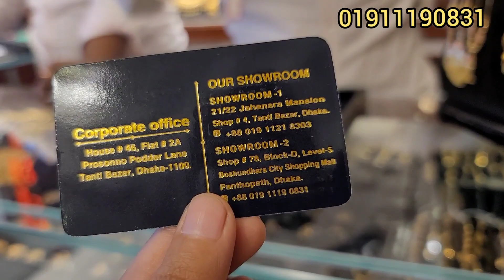সোনার ৪ আনা হতে নেকলেস পাপড়ি জুয়েলার্স/gold necklace